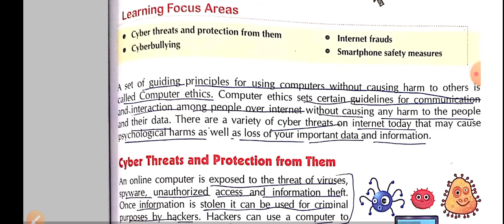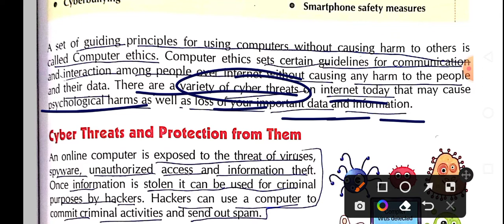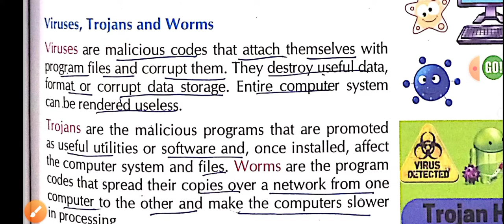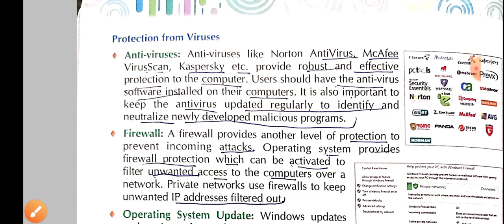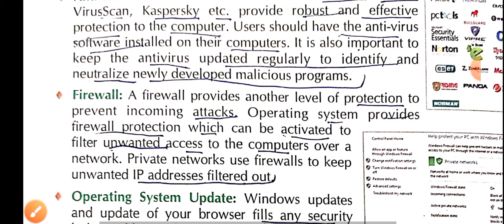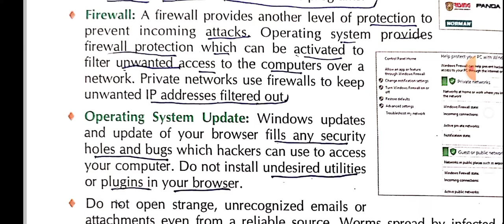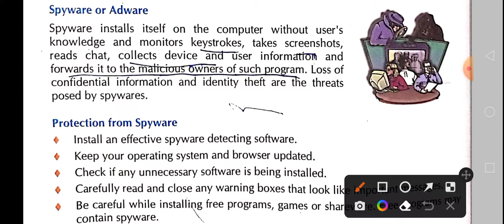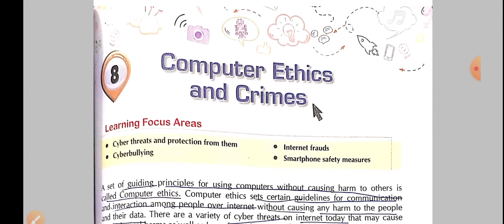Computer ethics and crimes